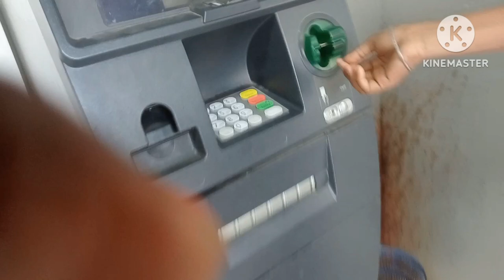ଆସନ୍ତୁ ବୁଲିଯିବା gadgadhaa ଯାତ୍ରା.# youtube# full#viral# video#(plz like,share,and subscribe)puspaRaj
ଆସନ୍ତୁ ବୁଲିଯିବା ଗଦଗଦ। ଯାତ୍ରା youtube # full# viral# video#